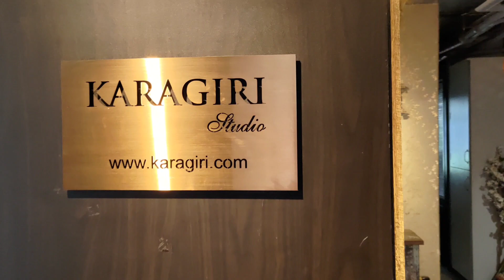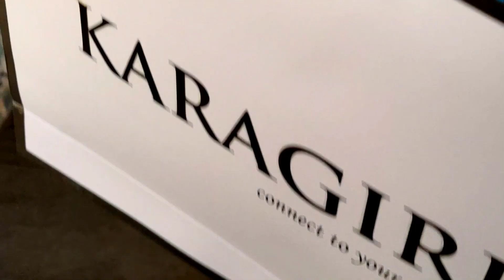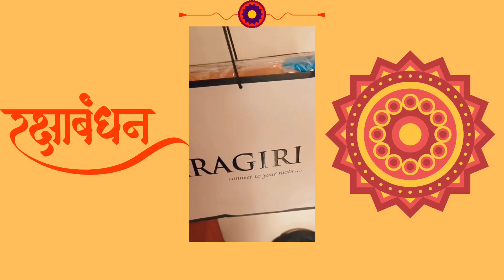My First Vlog || Raksha Bandhan Special saree gift rakshabandhan || Not sponsored by any brand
My First Vlog that is on Raksha Bandhan Special

All credit for copyright materials used in this video goes to a respected owner.

Please do support my channel . Will not disappoint you guys